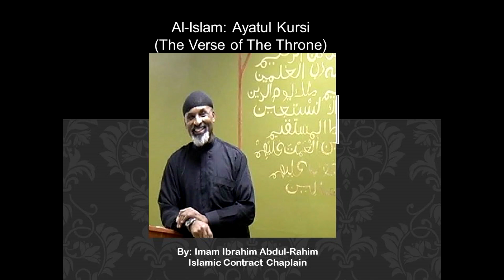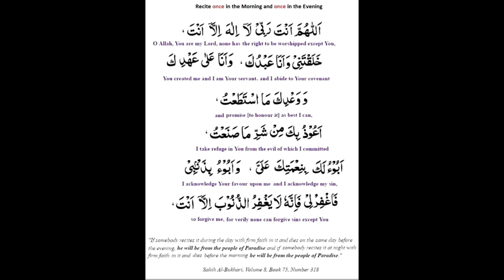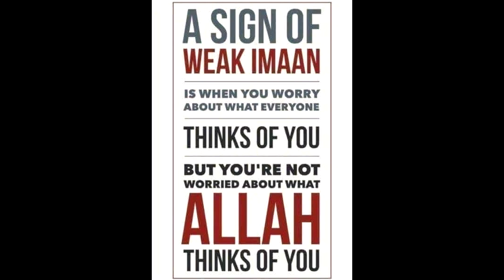Al Islam The Verse of The Throne Part 1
Jumu'ah Address
Toledo Masjid of Al-Islam
Resident Imam Speaks
Imam Ibrahim
Topic: Ayatul Kursi The Verse of The Throne Part 1